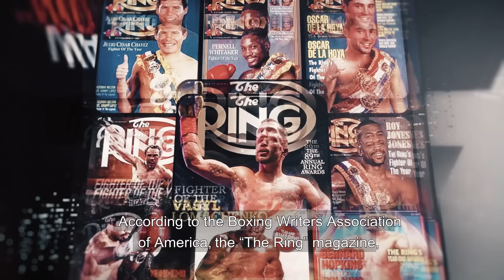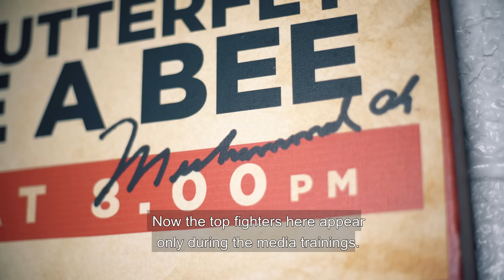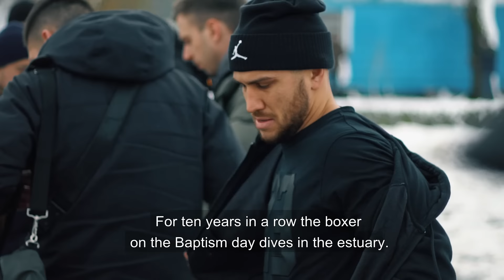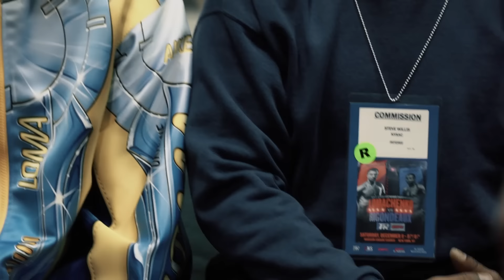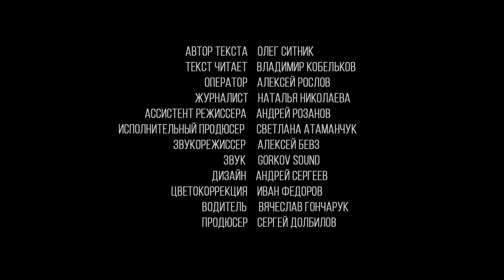Ломаченко. Боксер года. Документальный фильм. Lomachenko. Boxer of the year. Documentary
Документальный фильм "Боксёр года" о Василии Ломаченко. Украинский боксёр был признан боксёром года вне зависимости от весовой категории многими лучшими  СМИ в мире. 17 февраля 2018 года Ломаченко исполнилось 30 лет.

A Trailer - Sky-Productions
industry - by headlane
industrial a a t
industrial by ane novak